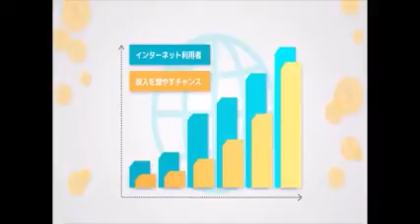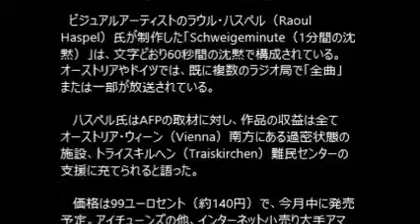1分間の沈黙を収録、難民へささげる「楽曲」がiTunesで1位に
お金が欲しい。
でも、リスクは取りたくない。

そんなあなたにオススメしたい。
動画を見た後に稼げるノウハウを
無料公開。

そんな美味い話があるの？

はい、あります！

1分間の沈黙を収録、難民へささげる「楽曲」がiTunesで1位に

ＡＦＰ＝時事 8月21日(金)15時4分配信

オーストリア・ウィーンで、パソコン画面に表示された、「Schweigeminute（1分間の沈黙）」のカバージャケットと、映り込んだ制作者のビジュアルアーティスト、ラウル・ハスペルさん（2015年8月20日撮影）。【翻訳編集】 AFPBB News

【AFP＝時事】欧州各国における難民の待遇への抗議としてオーストリア人アーティストが発表した「1分間の沈黙」を収録した「楽曲」が20日、発売前にもかかわらず、アップル（Apple）の「iTunes（アイチューンズ）」同国版チャート1位に躍り出た。

難民危機、1か月で10万人超が欧州入り

　ビジュアルアーティストのラウル・ハスペル（Raoul Haspel）氏が制作した「Schweigeminute（1分間の沈黙）」は、文字どおり60秒間の沈黙で構成されている。オーストリアやドイツでは、既に複数のラジオ局で「全曲」または一部が放送されている。

 　ハスペル氏はAFPの取材に対し、作品の収益は全てオーストリア・ウィーン（Vienna）南方にある過密状態の施設、トライスキルヘン（Traiskirchen）難民センターの支援に充てられると語った。

 　価格は99ユーロセント（約140円）で、今月中に発売予定。アイチューンズの他、インターネット小売り大手アマゾン（Amazon）やオンラインストアのグーグルプレイ（Google Play）でもダウンロード可能で、現在先行予約を受け付けている。【翻訳編集】 AFPBB News
iTunes コンセント
iTunes 同期
itunes match
itunes ダウンロード
itunes store